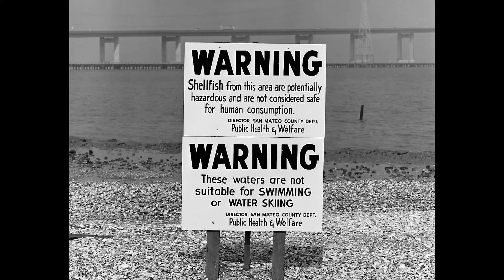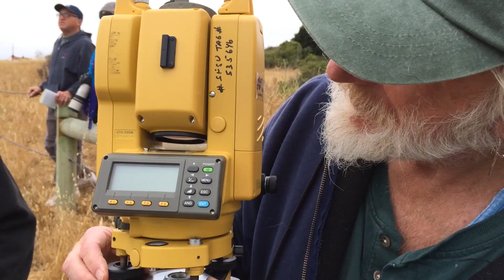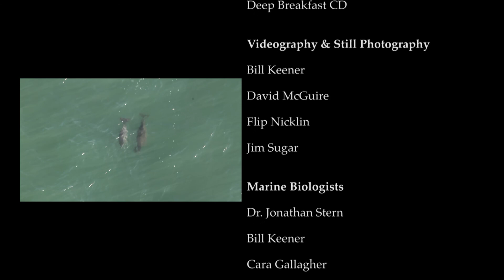The Return of Harbor Porpoises to San Francisco Bay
After a 65-year absence, porpoises that inhabited San Francisco Bay (SF Bay) for millennia have now returned to San Francisco Bay.
The combination of pollution and human induced habitat changes—including World War II--caused porpoises to abandon SF Bay in the early 1940’s.
Other human activities have caused the Bay to become cleaner and more productive, drawing porpoises and other marine predators back to SF Bay.
The return of these top-level predators represent the most visible symbol of how the environment has improved.
This film will explore the history of the expulsion and the return of harbor porpoises to SF Bay along with the restoration & rejuvenation of San Francisco Bay.
By 2000 positive changes were afoot. The colder ocean and a cleaner Bay set the stage for a dramatic comeback.
By 2008, the porpoises responded when a school of 25 individuals, including mothers and calves, returned to the Bay.
By 2013, Dr. Jonathan Stern and his students at San Francisco State University discovered the animals living under the north tower of the Golden Gate Bridge. Now, up to 200 porpoises a day enter and leave San Francisco Bay as part of their daily routine. Citizens hiking the bridge can look down from the north tower to see these critters swarming.